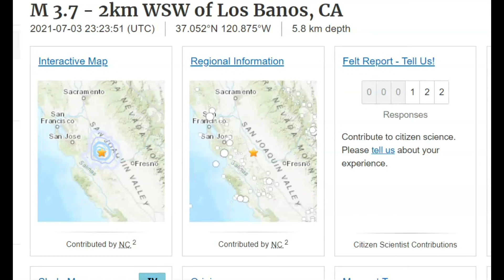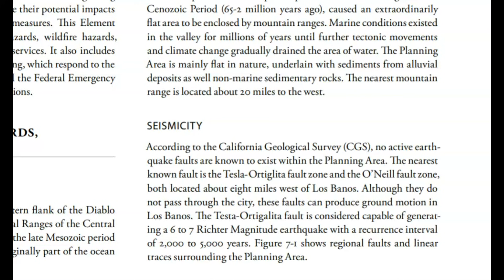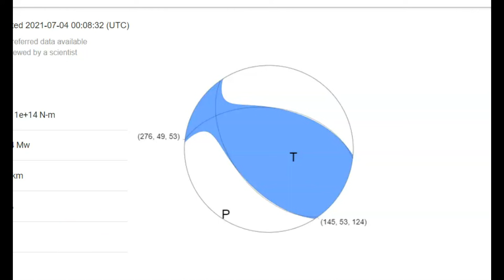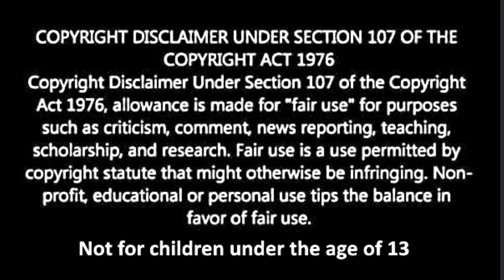Earthquake Felt In the Town of Los Banos, CA Magnitude 3.7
There in no know fault in the City of Los Banos but looks like there is. This area is capable of having a magnitude 6-7 earthquake.

arthquake.usgs.gov/earthquakes/eventpage/nc73582701/executive